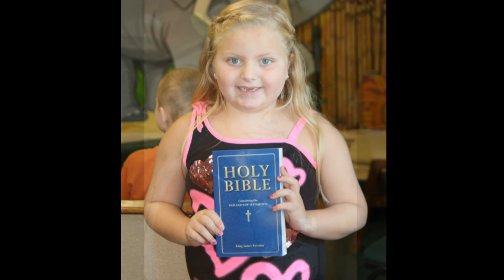Camp Kilimanjaro VBS - Richland Faith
This is a short video to show off what happened for a week in July 2015. A great Vacation Bible School where 24 kids gave their hearts to the Lord, and nearly 10,000 meals were purchased for children in Africa. These meals will be a means of sharing the Gospel with those who've never heard!